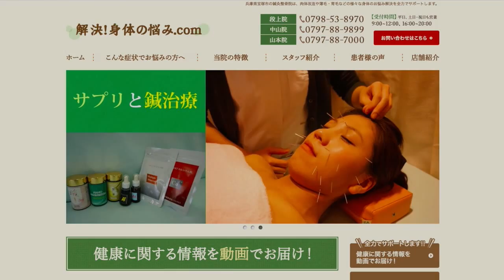股関節が硬い方にオススメの腸腰筋ストレッチ解説！